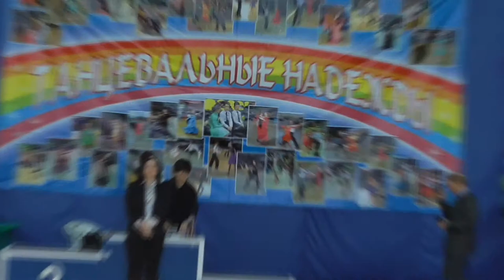Лева Танцы 2016 фрагмент